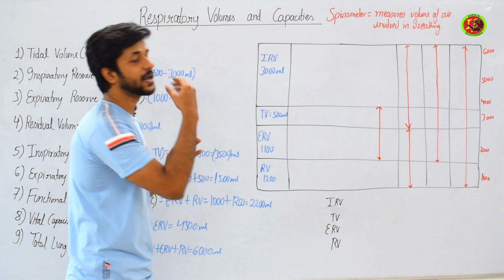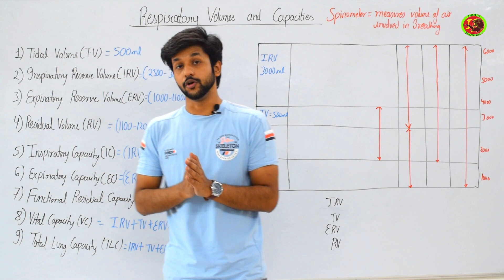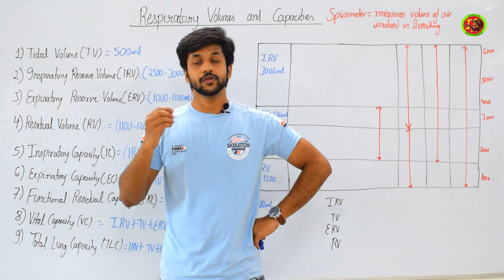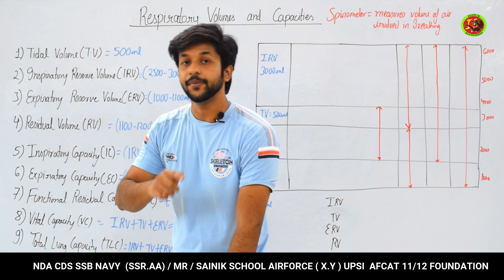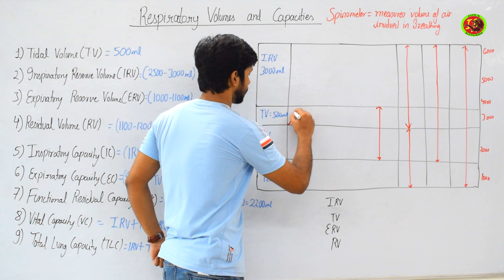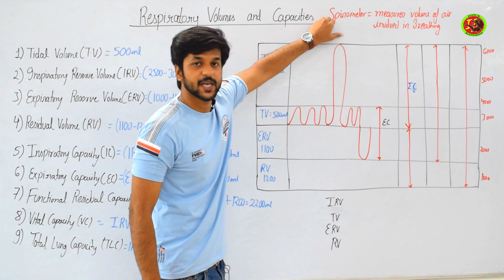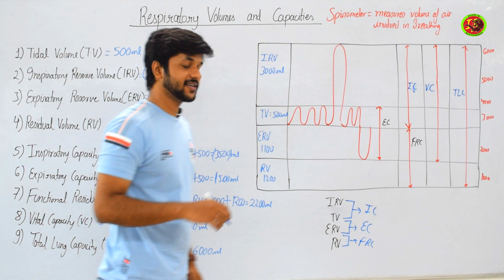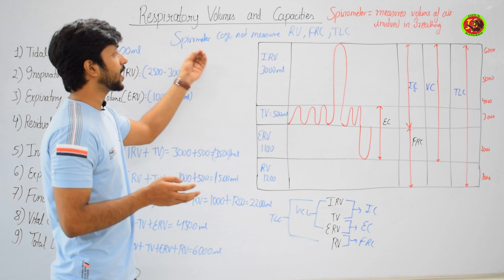Respiratory Volumes & Capacities I Biology I For | CLASS 12 BIOLOGY | MNS | NEET 2021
Biology Topic  Series video -  Apurva Sir

We at  "INDUS RANGERS INSTITUTE PVT LTD VARANASI" provide excellent coaching, effective study material, study sessions, unique teaching methods, and mock tests to prepare students for defense exams. In addition to this, we also provide physical training to each and every student that will make students physically fit and active as well as confident to perform physical tasks in SSB interview rounds. Get admission in  "INDUS RANGERS INSTITUTE PVT LTD VARANASI" and crack your defense exam with good marks.
Indus rangers are India's leading defense institute which enables students to learn LIVE with some of India's best-curated teachers. its USP is its quality of teachers and the way of teaching.

Install App now - Indus Rangers Defense